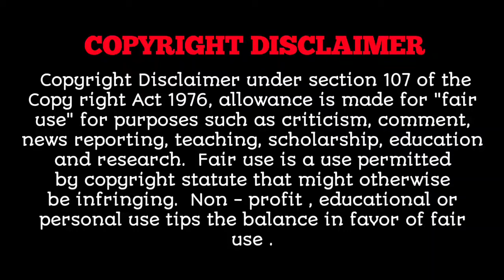Human Boy & Ghost Girl Love story ❤️ Episode 03 | Fantasy k Drama Explain in Hindi ( हिन्दी मे)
❤️ Bring It On, Ghost  ❤️|| Ep 3 ||Korean Drama Explain in Hindi ( हिन्दी मे) | सुपरहिट K Drama

•Drama: Bring It On, Ghost
•Release Date:  July 11 –; August 30, 2016
•Also Known As:  싸우자 귀신아
•Also Known As: Let's Fight, Ghost , Hey Ghost, Let's Fight , Ssawooja Gwishina
•Genres: Horror, Comedy, Romance, Supernatural

Temperature of 💕💕💕💕😘😘

Temperature of 💕💕💕💕😘😘

Wednesday 3:30PM

revolutionary Love.

The Undatesbles.

Encounter.
When Time Stopped.

So I married an ant fan